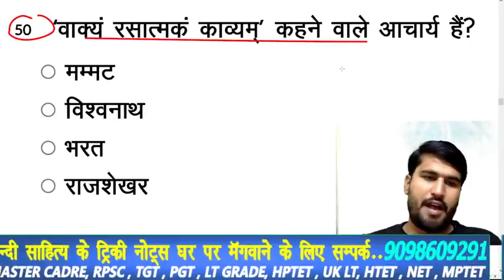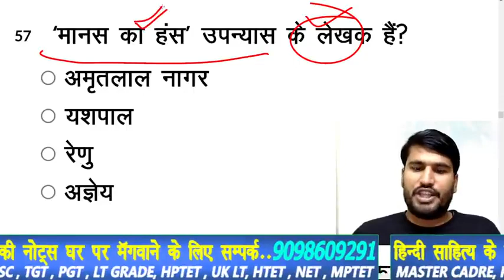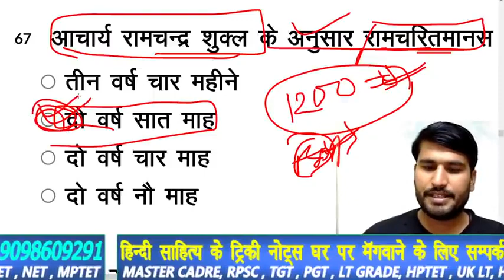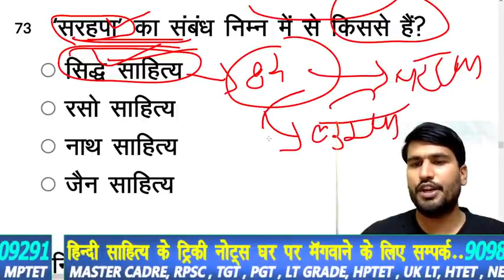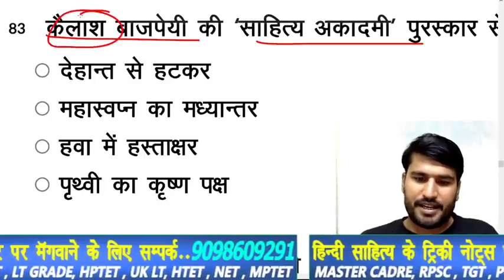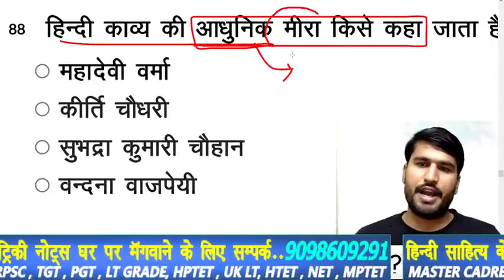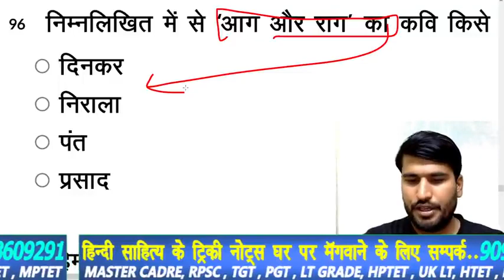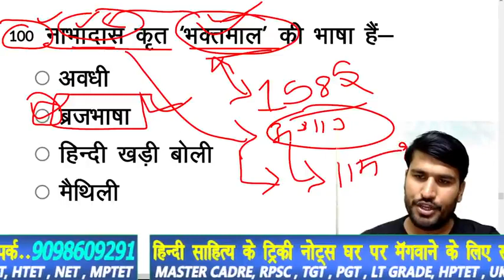/ हिंदी साहित्य सम्पूर्ण /hinditopquestion